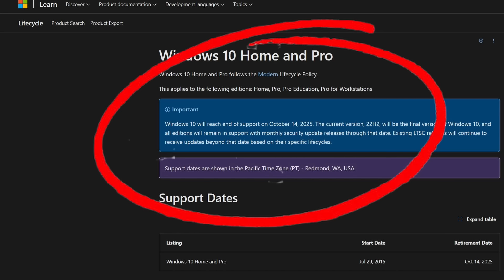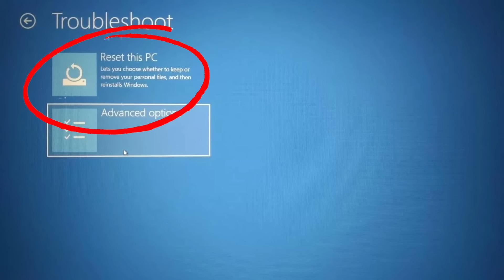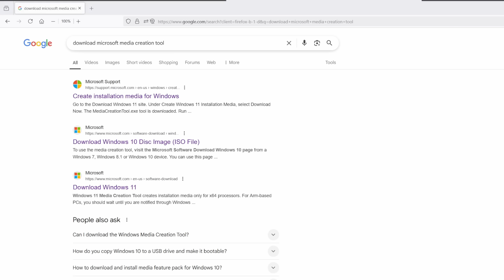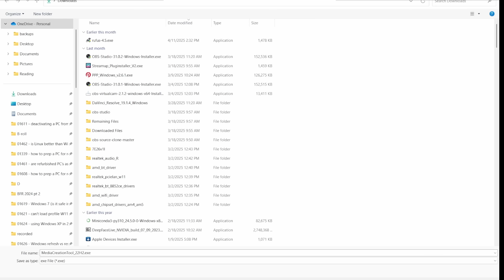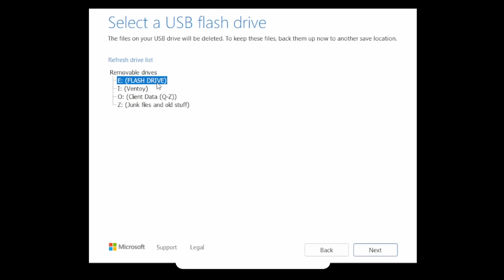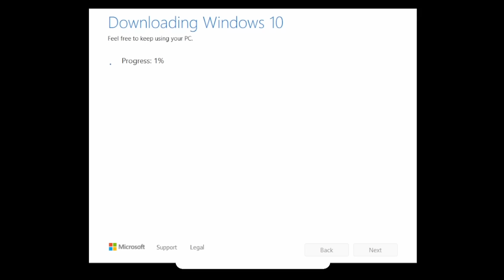If you still use Windows 10, you should do this NOW!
Support for Windows 10 ends October 14, 2025 - are you ready?

Links:
8GB USB 2.0 flash drive

The CHEAP and LEGAL OEM software key for you!!!

💻 For remote support requests:
Hours of Operation: Every Day 8 AM – 9 PM MST

❓ If you need personalized help, here's how you can find me:  Please remember that I am just ONE person.  It takes a TON of time and money to keep quality content coming to you free of charge.  Viewers like YOU supporting the growth of the channel through tips and donations is how I'm able to do that!

I get TONS of questions daily, so here's the best way to get direct answers to your questions, in the order of "easiest to reach" to "may never see your message".

💻 Standard YouTube comment on a relevant video

🔍 Here are some other related videos you might enjoy:

 ⏰ Timecodes ⏰
00:00 -

⚡️ Here are tools that I *highly* recommend and use personally every day...
Hardware ---
◼ Sabrent USB-C docking station for SATA and m.2 with offline cloning
◼ Netgear A6100 wifi adapter
◼ Cordless, rechargeable air duster 6000mAh 10w fast-charging

💢 Here is some helpful/useful and FREE everyday software that you might enjoy!
◼  Ninite (used to automatically download and install your favorite software):
◼  Defraggler (used to defragment and organize your files on hard drives, not for SSD):

💢 Hey, do you want even MORE in-depth techie stuff?  Tell him I sent you and watch the obscenities fly LOL

The creator may make a small percentage from any products that you purchase through one of these links.  This purchase comes at ZERO extra cost to you, and greatly helps to support the growth of this channel.

Thanks so much for stopping in and watching!